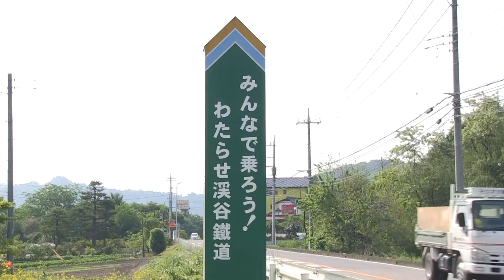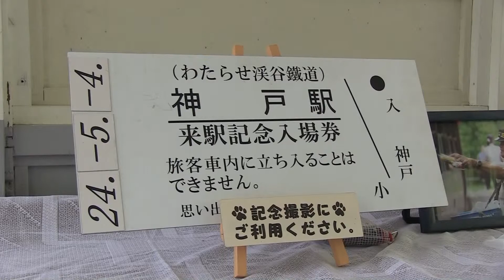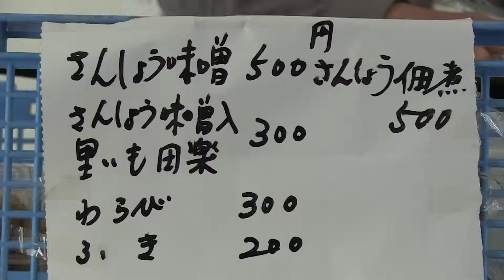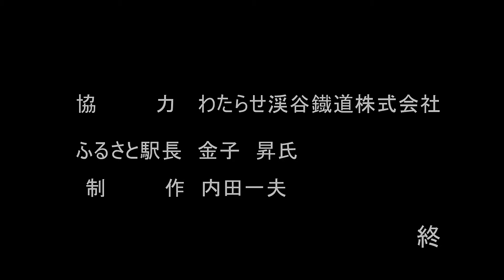ふるさと駅長 がんばる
第24回丹波篠山ビデオ大賞　グランプリ部門　篠山市長賞受賞作品
作者：内田一夫さん（埼玉県川越市）
テーマ：生きる
内容：群馬県桐生市と栃木県日光市足尾町を結ぶ、わたらせ渓谷鐵道。12の駅が無人駅である。その内の一つ神戸（ごうど）駅で、鉄道の存続と地元の農業の活性化を願い、ボランティアで活躍するふるさと駅長の物語。